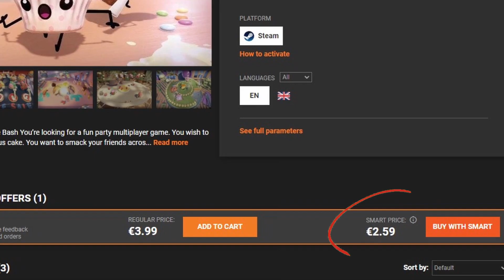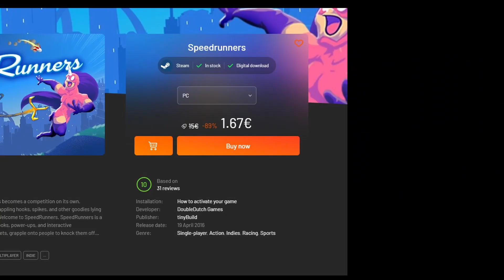TOP 3 juegos MULTIJUGADOR LOCAL | MUY BARATOS 🤑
Muchas gracias por pasarte y ver mi contenido.

Si quieres apoyarme puedes usar mi enlace de amazon para tus compras